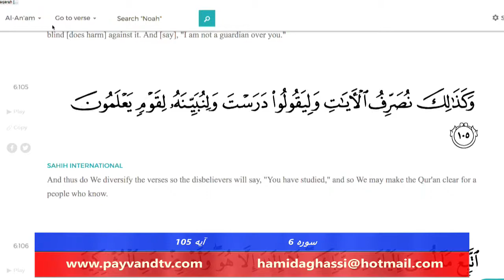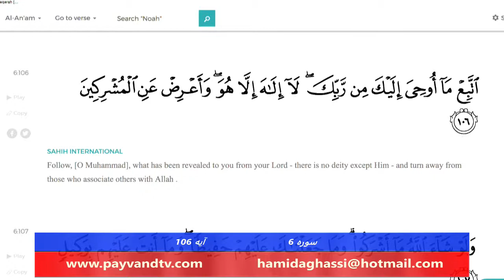Payvand with people Live EP311 Surah 6 Ayah 105 08 30 2018 Part 04